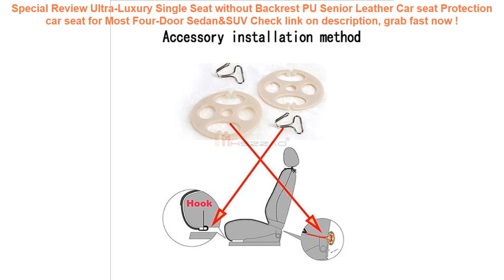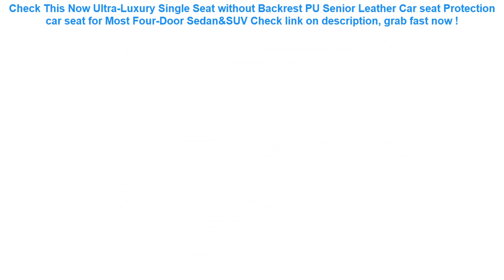Ultra-Luxury Single Seat without Backrest PU Senior Leather Car seat P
14+ how to buy Ultra-Luxury Single Seat without Backrest PU Senior Leather Car seat Protection car seat for Most Four-Door Sedan&SUV Check This Now.

| Discount : 34%

Hello, today i want to Reviews about Ultra-Luxury Single Seat without Backrest PU Senior Leather Car seat Protection car seat for Most Four-Door Sedan&SUV

At this time of writing, the Ultra-Luxury Single Seat without Backrest PU Senior Leather Car seat Protection car seat for Most Four-Door Sedan&SUV has garnered 75 customer reviews with rating of 4.6 out of 5 stars. Not a bad score at all as if you round it off, it’s actually a perfect five already. From the looks of that rating, we can say the product is promising mostly because of the following main reasons:

1. Convencient to Use
Many users love the Ultra-Luxury Single Seat without Backrest PU Senior Leather Car seat Protection car seat for Most Four-Door Sedan&SUV for the convenience it brings.

2. Easy to Handle
If you’re a first-time use, you would have no problem with the Ultra-Luxury Single Seat without Backrest PU Senior Leather Car seat Protection car seat for Most Four-Door Sedan&SUV because it’s fairly elementary in usage.

3. Real Value for Money
All the benefits people are now enjoying from the Ultra-Luxury Single Seat without Backrest PU Senior Leather Car seat Protection car seat for Most Four-Door Sedan&SUV at the current price its being sold both online and in stores makes it a really sweet deal that just doesn’t get any better.
Children Kids Baby Float Arm Swimming Cartoon Life Float Jacket Safety Vest Swimming Pool Piscine Accessories =

Running Gym Cycling Sport Workout Phone holder Bag Cover For HuaWei P30 P20 Pro P10 P9 Plus P8 Lite Mini GR5 2017 Arm Band Case =

Ugreen Phone Case Bag Waterproof Phone Pouch 6.5'' Phone Bag Case For iPhone XR Xs Max X 8 7 6S Samsung Galaxy S9 S8 Phone Case =

Baby Swimming Ring Seat Toddler Children Circle Kids Bathing Inflatable Ring Toys Baby Pool Float Outdoor Swim Accessories =

6.0" Universal Mobile Phone Bags Holder Outdoor Sport Arm Pouch Bag For Phone On Hand Sports Running Armband Bag Case waterproof =
Universal Phone Case Waterproof phone Case bag cover For iphone Xs X 8 7 6 6s plus samsung S10 Water proof Dry Bag for xiaomi 9 =
Black Waterproof Bag Case for iPhone 7 6 6s Arm band Case Bag with Earphone Underwater Water Proof Cover for Samsung Cellphones =
Roswheel 1.8L Waterproof Bicycle Bag Cycling Frame Front Head Tube Touch Screen Pannier Double Case Pouch for 4.8/5.5in Phone =
Waterproof Phone Bag Pouch Underwater Dry Case Cover Universal for Mobile Phone Water Proof Bags Dirt-resistant =